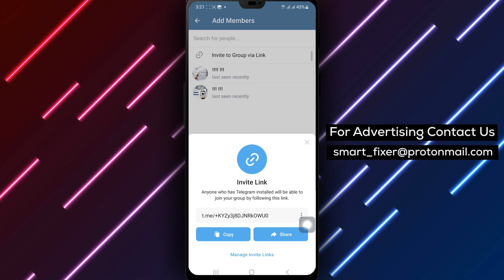How To Create And Share A Telegram Invite Link For A Private Group (Updated)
Want to invite others to join your private Telegram group? In this video, we'll show you how to create and share a Telegram invite link in just a few easy steps.

Steps:
1. Launch the Telegram app.
2. Go to the desired group and open the chat.
3. Tap on the group’s name at the top.
4. Tap the “Add Members” option, then “Invite to Group via Link.”
5. Copy the invite link to the clipboard or share it directly through the app.

By creating and sharing a Telegram invite link, you can easily grow your private group and connect with others who share similar interests. Follow these steps today to get started.